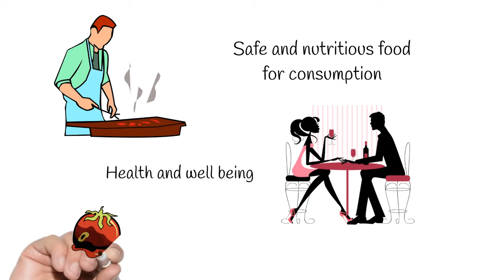Why Food Safety is Important?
THE IMPORTANCE OF FOOD SAFETY

Think about the food we eat every day, whether they are fresh foods or processed foods. Are they really safe to consume?

Consumers are concerned about getting access to not only to nutritious foods but foods that are safe to consume. Food safety is important as it helps to protect consumer from the risk of food borne illnesses. It also helps to prevent consumers from risks of health –related conditions such as allergy and even death.

Accordingly, food producers must ensure the safety of their products and reduce the risks of consumer exposure to contaminated or unsafe foods.

Many consumer studies in different countries revealed that more than half of the consumers believed food safety is very important. The top three food groups that they are most concerned are raw meat and fish, followed by dairy milk and egg products and lastly fresh fruits and vegetables.

Consumers expect producers of trusted food brands to routinely conduct pre-shipment inspection, batch testing of food products for safety and supplier audits. Obtaining food certifications and maintaining certified management systems are equally important to assure quality and safety. Research also has shown that 88% of consumers are more likely to purchase food products with labels that clearly state they have met or exceeded applicable food safety standards.

So, what does this mean for food producers and suppliers? In order to meet consumers food safety expectations, producers and suppliers need to focus on three important aspects:
- firstly, apply the farm-to-fork approach to food safety;
- secondly, leverage on the value of third-party testing and certification,
- and finally, focus on prevention, not damage control.